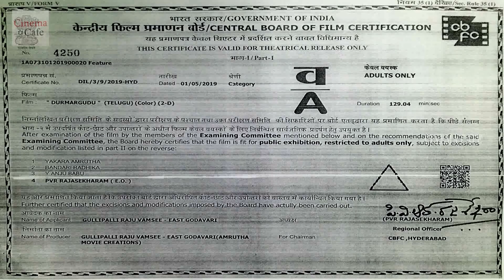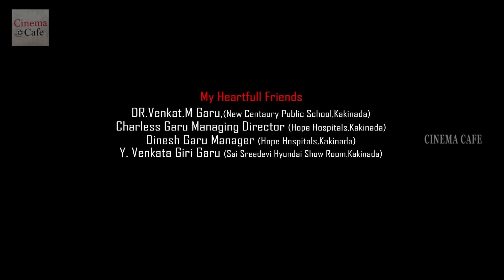నలుగురు కలిసి అమ్మాయిని ... || Telugu Latest movie || Cine Cafe Hub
Watch : నలుగురు కలిసి అమ్మాయిని ... ||  Telugu Latest movie || Cine Cafe Hub

TeluguMovies,